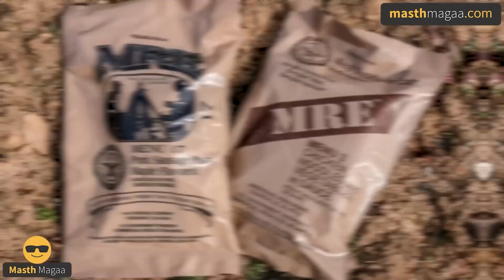Indian Army Food | Defence Food Research Laboratory | Border Security Force | Masth Magaa